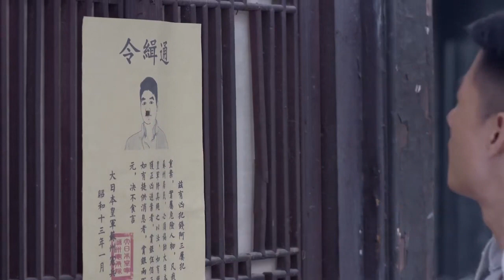【抗戰戲院】夜已深，燈已滅，孤膽英雄殺了好幾個小鬼子，卻讓翻譯官跑了！